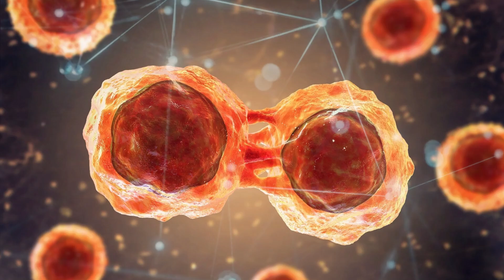Groundbreaking Hair Regrowth with Stem Cells | Scalp Solutions TV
In this video, David Santiago from Scalp Solutions shares exciting developments from our latest blog We're diving into the world of stem cells and their potential to revolutionize hair regrowth!

Discover how researchers in Japan and the American company Follica are making strides in hair restoration, from creating new hair follicles in mice to potential human treatments. Learn about the science behind these breakthroughs and what it means for the future of hair loss treatments.

We’d love to help you explore the best options for you.